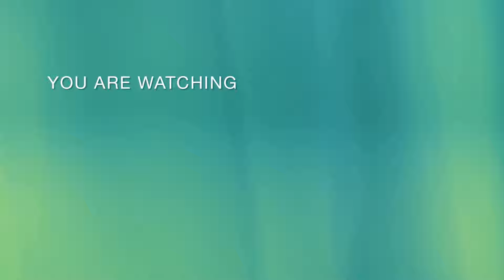الجديد في القندورة هماوية بمناسبة اقتراب سيدنا رمضان 💕💕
Adresse:
35 rue ahmed el majjati maarif casablanca
 زنقة أحمد المجاطي رقم 35  المعاريف الدارالبيضاء

موديلات جديدة ديال قفطان و تكشيطة ،قفطان
قفطان جوهرة بالراندة
قفطان جوهرة 2022
الثليجة ، تكشيطة الثليجة , لبسة الثليجة ، فصالة عصرية , قفطان مغربي ، قفطان مغربي ملكي
, قفطان مغربي ناعم ، قفطان مغربي مطرز، أحسن قفطان مغربي